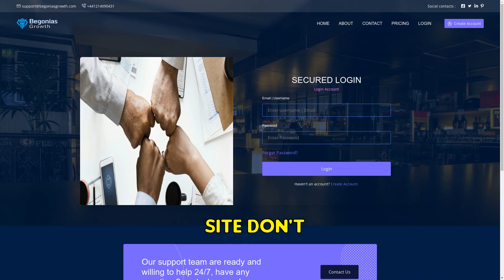Begoniasgrowth.com SCAM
Beware of Begoniasgrowth.com, a new scam site promising big returns but disappearing with your money. Fake contacts and address. Stay alert and don't fall for their trap!